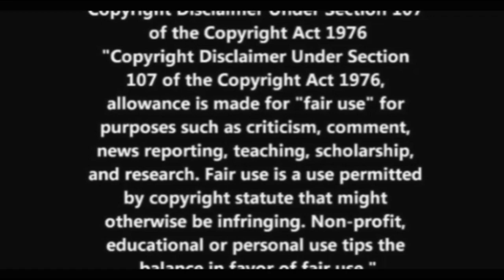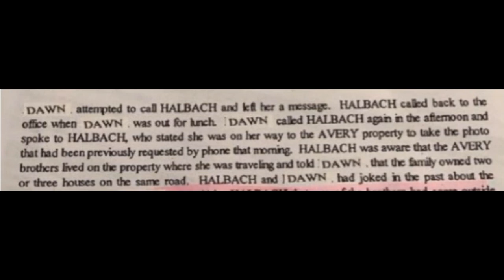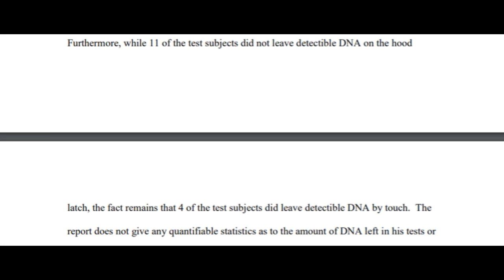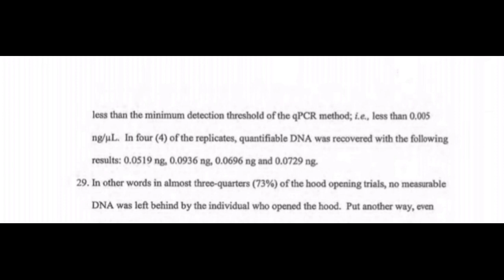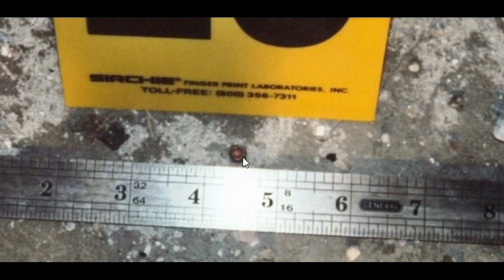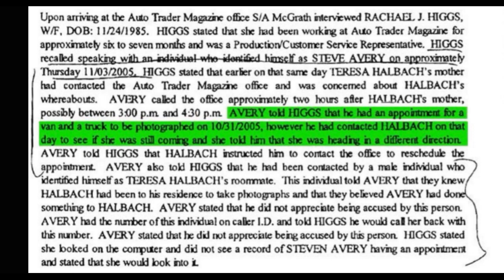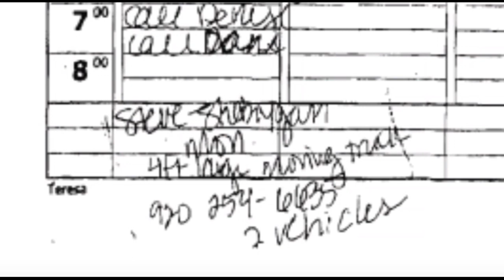Steven Avery: Nancy Grace Is At It Again- Fassbender Tells A Whopper